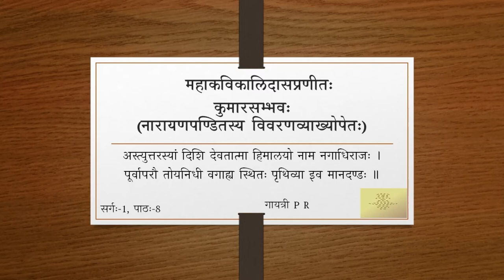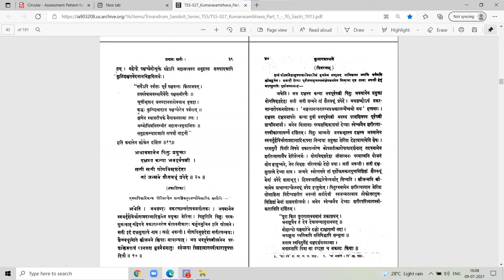कुमारसम्भवे प्रथमसर्गे - वर्गः ०८ (सव्याख्यानम्)(Tamil)